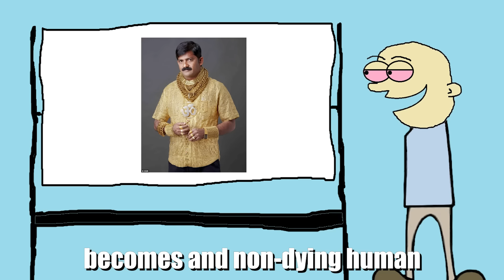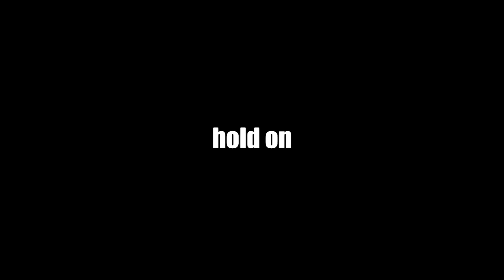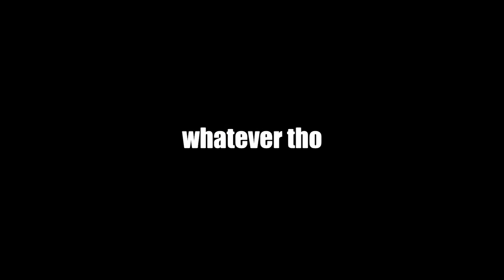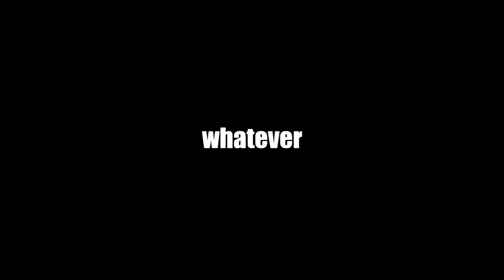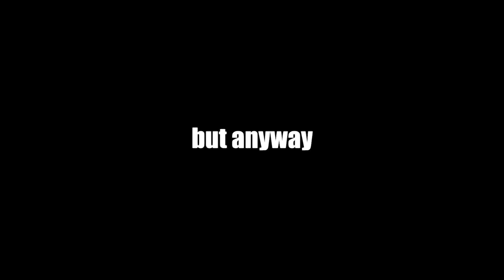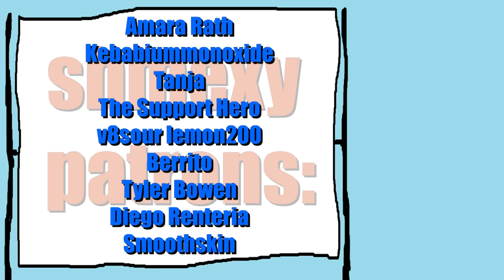Pirates of the Caribbean: Curse of the Black Pearl explained by an idiot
Big playa patrons:

DjS
BoxxWrench
hiphopappotomonstrousquipadashizzle
Maquice loves JDM
chikauak briseno
Dan The Man
Amy O
PlantBro69
baby ducky
Travis Walker
YourM0MsBack
Ella McConnell
Donnie Fondon
ROD0denDr0N
Sebastian Farias
Bigdikdaniel
Tak F.
Kobe Jurek
bemusedHorseman
5UCKM1D1CK
Ed O'Brien
Amara Rath
Kebabiummonoxide
Tanja
Herr Wick
The Support Hero
v8sour lemon200
Blue_Dane_Wolfy
James Tryand
IRISH7745
Berrito
Saint Maxxi
AwesomeSuaceable
Henry fussey
Amanda Ström
franzcars
Dmytro Dotsenko
Tyler Bowen
Diego Renteria
CowbellChaos
Catie Brandenburg
Alex R.
Nyexer Big Smart
saturated_fart
Smoothskin
Luke
Hans
Aron25746
where am i
Theodore Stay
CMDR Maz
Mattis Meier
Luca Rasche
lkitn
Max
FlyingDutchguy
PhayilMan
Forrest Koczur
Murfinator69
Lilnugget
BurgerBoiOG
Ollie C
How long can you make a name on this account, this long, or maybe this long. Huh, that's quite long. Oh my name, it's Luan
colin
Nick S
Cyrax_66
Jonathan Qiu
james marks
notprezcookie
MadafcknCheese
1FrostySlime
Hello
CrazyPizza
Alexandre Kerscher
leek
Sam Meycalfe
Bobby Hall
Oliver Qvistgaard
3FacktsCommunity
Craig Taylor
Peenoise Plays
Sad Fox
mohammed rezai
WhiskeyGrenade
Vincent de Vegt
ApimpnamedThanos
Lufthaken
doublefishies
Marvin
Buffalo
RoseWater 22
Marco Ceppi
Paladin
Noaimy
Sjors
Ben Bilbro
FreDiii
Ryan Haun
Spoon
Mark
Joshua Gagnier
Eric Mendez
Sammi Pritchard
Ryan Moore
Nygren100
Lysol_
Marcus Cassity [Yeetus]
ScrotumWrangler
Marcus Dean
Joshua Merchant
Dracogaming
CZECHBOI
Kai
Dewasmes Oscar
bananaturnip
Kevin Moreno
Rellyn
NotAliasing
Jeremy Wendt
Octo
Julius Mayer
Jay
The_Sanguimancer